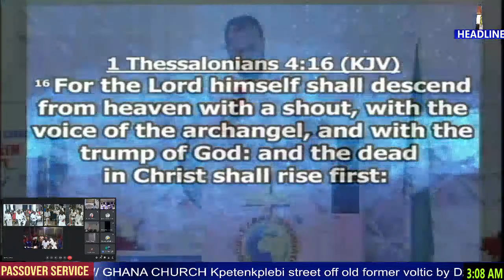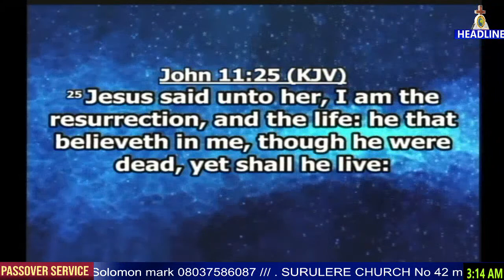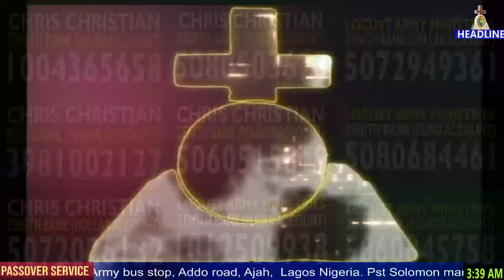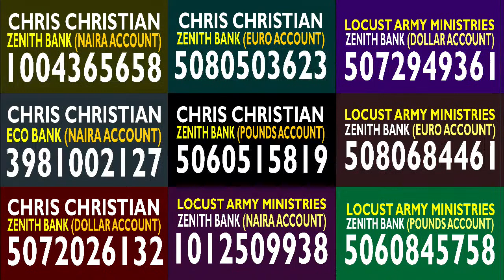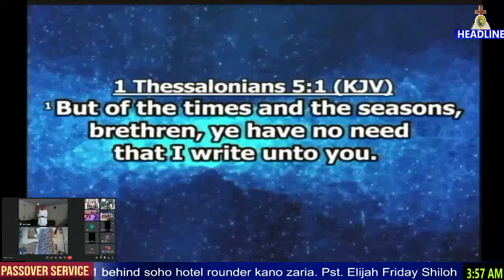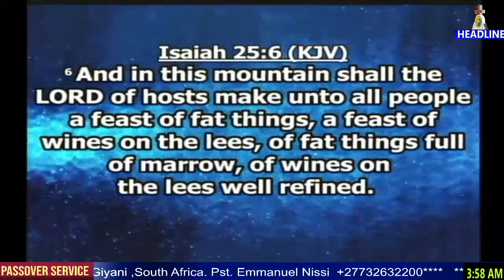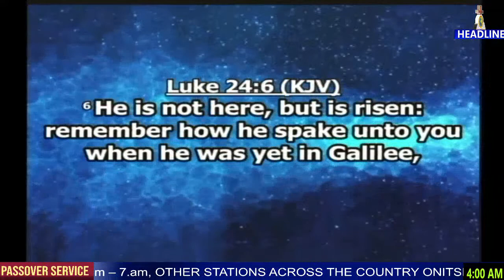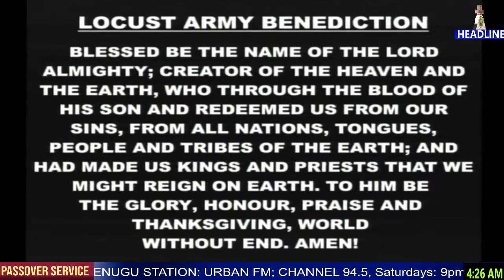Rev. Chris Christian - DOING FIRST THING FIRST